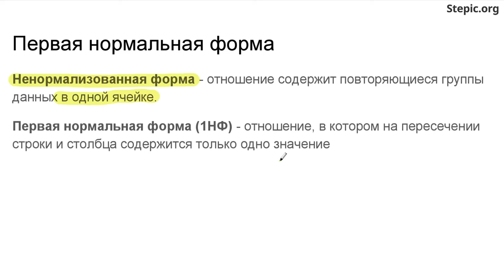Введение в базы данных - 62 урок. Основные нормальные формы: 1НФ, 2НФ, 3НФ, НФБК